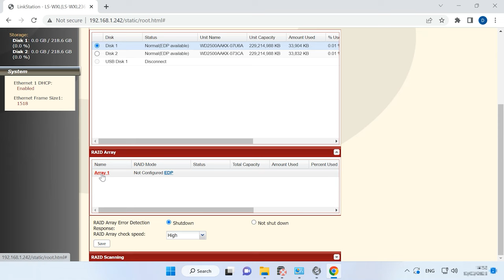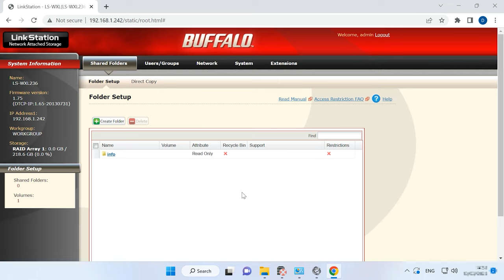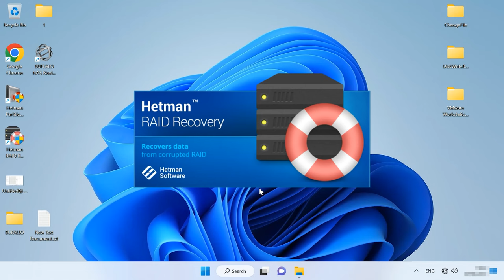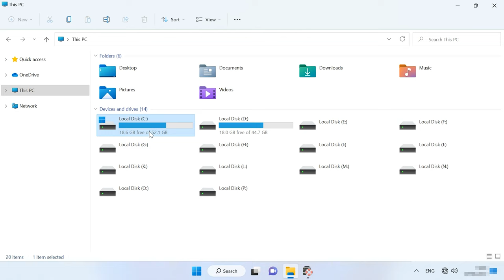How to Recover Data from RAID Based on Buffalo NAS LS-WXL236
⭐⭐⭐⭐⭐ Watch this video to find out how to recover data from a damaged RAID system based on Buffalo NAS model LS-WXL236.
As we know, RAID systems allow users to improve the safety of storing their data and secure it against loss if one or several hard disks fail. However, even while using RAID, hard disk failures can still result in losing access to your storage device and that precious data you keep there. Also, we cannot exclude the cases when the NAS itself breaks down, and once again, you lose access to your files.
In today’s video, I’ll show you how to use a specialized data recovery tool to restore access to all information stored on a damaged RAID. We’ll also explore how to rebuild a crashed RAID and recover all of its data.

❗️❗️❗️ HELP THE UKRAINIAN ARMY ❗️❗️❗️ Make a contribution to charity fund "COME BACK ALIVE"

📚 Content:
00:00 – Intro
00:50 - How to create a RAID on Buffalo NAS LS-WXL236
02:01 - How to add a shared folder and enable Recycle Bin feature
03:20 - How to recover data from a non-operable Buffalo LS-WXL236 NAS
05:56 - Conclusion